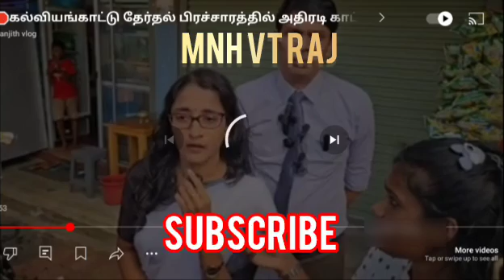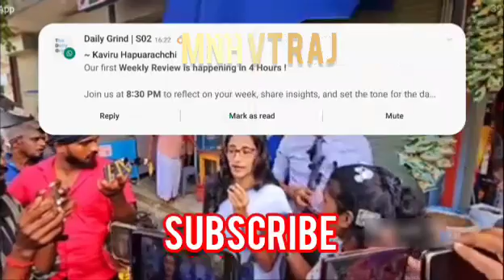வெற்றியை உறுதிசெய்தார் வைத்தியர் | வெற்றி கொண்டாட்டத்